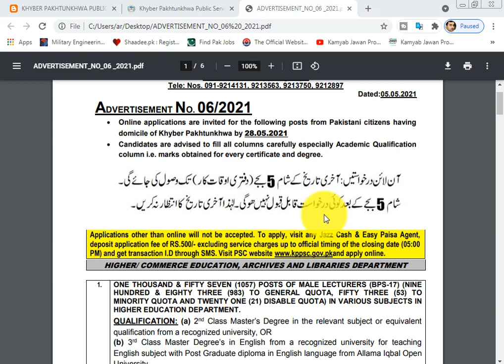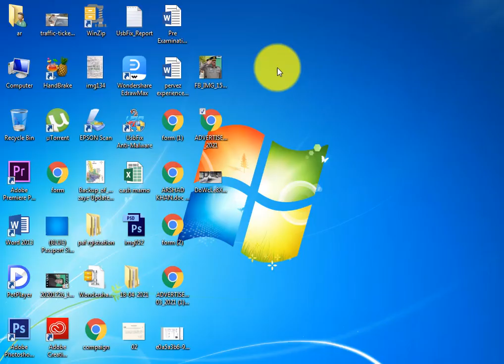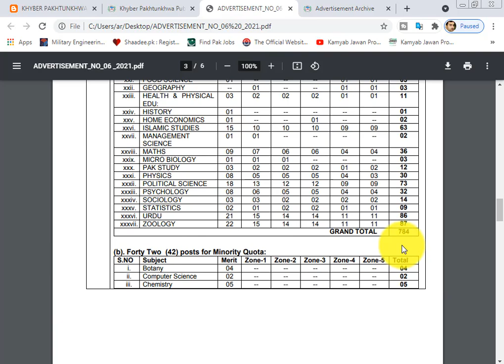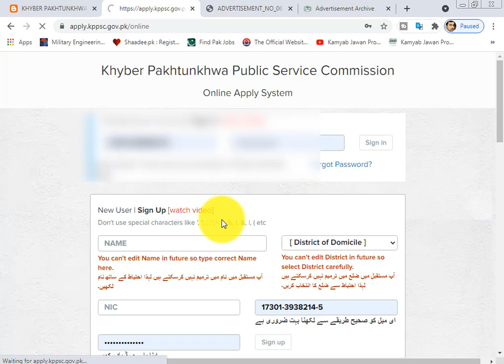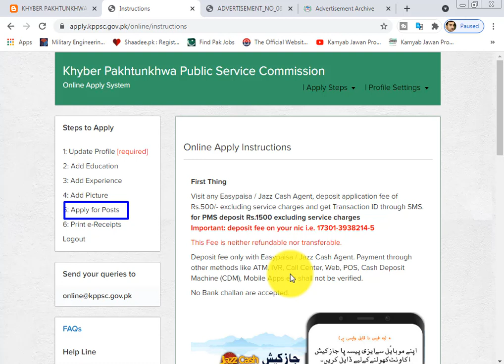KPPSC Jobs 2021 Public Service Commission in Male and Female Lecture 1900 post in higher Education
Online applications are invited for the following posts from Pakistani citizens having domicile of Khyber Pakhtunkhwa by 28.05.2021
Candidates are advised to fill all columns carefully especially Academic Qualification column i.e. marks obtained for every certificate and degree.